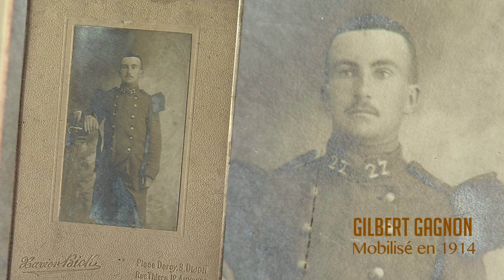Gilbert Gagnon raconte